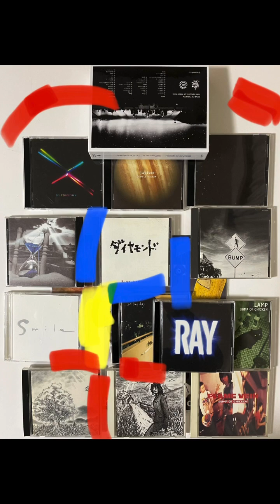337.BUMP OF CHICKEN 25 くだらない唄 COVER